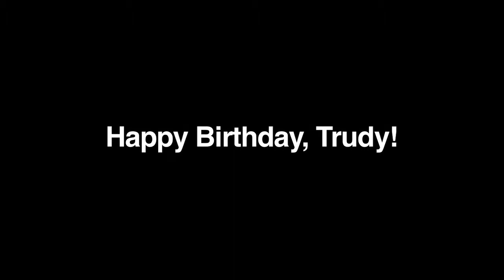Trudy's 90th Bday - Matt Burns Productions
A montage featuring highlights from a 90th birthday party I recently taped.